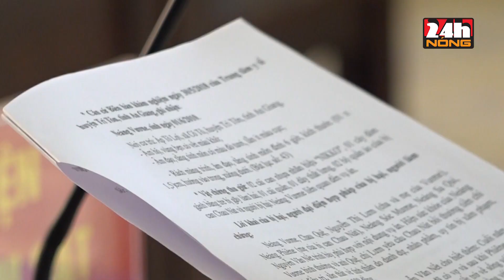ĐƯA BÉ GÁI 8 TUỔI ĐI THĂM BẪY THÚ RỪNG RỒI DỠ TRÒ HIẾP DÂM Ở BỜ SUỐI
Theo cáo trạng, khoảng 7giờ, ngày 30/5/2018, bé gái Neáng V, sinh năm 2010 cùng chị ruột được cha, mẹ đưa đến khu vực Suối Giữa trên núi Cô Tô thuộc  ấp Tô Lợi, xã Cô Tô, huyện Tri Tôn gửi cho hai mẹ con Chau Nát trông giữ để cắt cỏ. Đến khoảng 07 giờ 30 phút cùng ngày, được mẹ kêu đi gánh nước suối, Nát rủ bé V đi theo. Khi đến khu vực Suối Giữa, Nát rủ bé V đi thăm bẫy bắt thú rừng cách đó khoảng 40m. Khi thấy bẫy không dính thú và xung quanh không có người, Nát nảy sinh ý định giao cấu với V. Để thực hiện hành vi đồi bại, Nát kêu bé V lại ngồi lên tảng đá rồi đè nạn nhân xuống hãm hiếp. Khi thấy bé V kêu đau, vùng vẫy khóc, Nát mới dừng lại. Đến khoảng 10 giờ 30 phút cùng ngày, cha mẹ V phát hiện con gái bị đau vùng kín nên chở bé đến Trung tâm Y tế huyện Tri Tôn để khám. Sau khi nghe con gái kể lại bị Nát xâm hại, cha mẹ bé V đến Công an xã Cô Tô tố giác.
Kết thúc phiên tòa, Hội đồng xét xử tuyên phạt bị cáo Chau Nát 18 năm tù giam về tội “Hiếp dâm người dưới 16 tuổi” và buộc bị cáo bồi thường cho bi hại số tiền trên 14 triệu đồng.